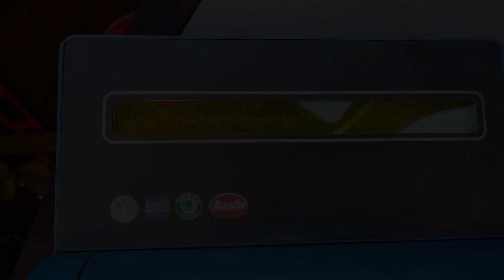Jedeme dál #2 //Instalace LED světla SPZ na Octavii//velká svítivost!!//úprava pro kompatibilitu O1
Kvůli popraskaným a zoxidovaným svorkám žárovek SPZ jsem se rozhodoval mezi novými,či rovnou led světly.Druhý den po objednání dorazily ledky. Kupoval jsem je v domnění, že budou pasovat bez jakýchkoli úprav(podle prodejce-který má stejný popis produktu,jako všichni ostatní).
Bohužel, už když jsem zkoušel jen jejich svítivost, zarazilo mě,že do sebe konektory zapadají velmi ztuha. Co však bylo horší a vůbec jsem si to neuvědomil, právě konektor nebudu moci provléci z venkovní strany lišty dovnitř,protože otvor pro žárovku je kulatý a úzký. Nechtělo se mi však zdlouhavě řešit reklamaci, když stačí jen přestřihnout drátky, provléct a znovu je spojit.
Jakmile jsem to udělal a zkusil vložit světlo do otvoru, spustil jsem sérii nadávek :D To, že neprovleču konektory, dobře...ale že zezadu přilepí plast,kvůli jehož hloubce budu zase muset vymyslet řešení,mě vytočilo. DEJTE SI NA TATO SVĚTLA TEDY POZOR!!!
Při objednání raději do obchodu zavolejte,aby vás ujistili o správném zboží. Tato světla jsem už viděl i na Aliexpresu a v dalších obchodech. Stojí okolo 200Kč. Takže můžete zkusit i tuto variantu. Ale zpátky k postupu. Plast jsem odříznul těsně u tištěněho obvodu(vodorovně) a před kabelem (svisle). Zkuste si přeložit SPRÁVNĚ natočeně sklo k liště kufru a poznáte z které strany. Zůstane tedy polovina původního plastu a polovina holá(bude vidět ťišťák). V této chvíli by mělo jít světlo bez problému vsunout do lišty kufru a po celé ploše doléhat. Práce cca 5-10 minut. Přišroubujeme tedy světla k liště a jdeme pájet. Doporučuji koupit si zatavovací plast(dutá plast. trubička,která se po ohřátí se stáhne). před pájením nasunout na jeden drátek. Po spojení kabelů přetáhnout na kontakt a zapalovačem ohřát. Alternativou je elektro izolačka. |doufám, že mnohým tento návod ušetří čas a pomůže.
Díky že jste se dívali. Pokud budete mít někdo fotky vašich instalací(před/po), dávejte je pod video pro inspiraci ostatním.
Já ještě počkám, co mi na to řekne sám prodejce. Přesto že jsem získal domnění, že zaměnil zboží za jiné koncernové auto, nenašel jsem s žádným shodu. Zajímá mě tedy, kam tato světla patří...?! Jediné, co pasuje, je samotné sklo a těsnění.